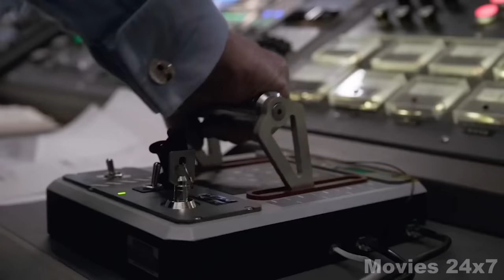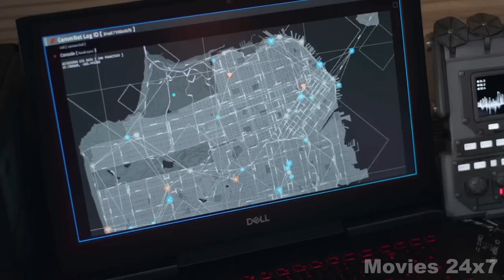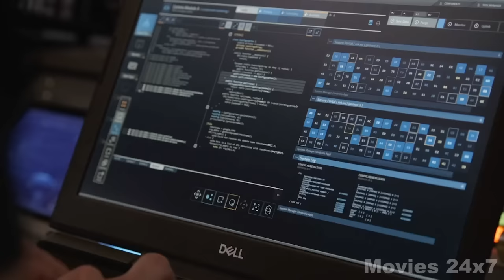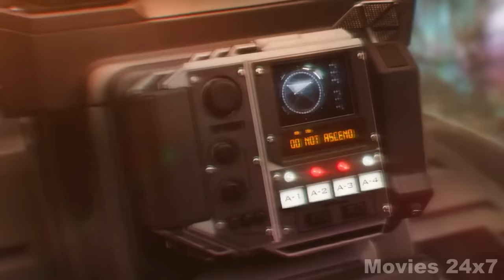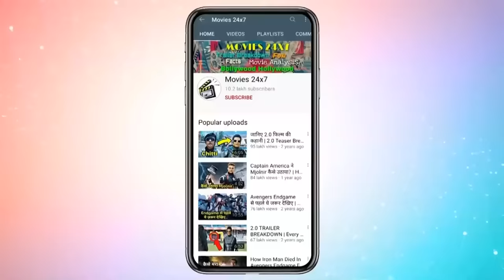Ant-Man and Wasp Explained In HINDI | Ant-Man 2 Story In HINDI | Ant-Man & Wasp (2018) Movie HINDI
Ant-Man 2 Movie Explained In HINDI | Ant-Man 2 Story In HINDI | Ant-Man and the Wasp (2018) Movie In HINDI

Ant-Man and the Wasp is a 2018 American superhero film based on Marvel Comics featuring the characters Scott Lang / Ant-Man and Hope Pym / Wasp. Produced by Marvel Studios and distributed by Walt Disney Studios Motion Pictures, it is the sequel to Ant-Man (2015) and the 20th film in the Marvel Cinematic Universe (MCU). The film is directed by Peyton Reed and written by the writing teams of Chris McKenna and Erik Sommers, and Paul Rudd, Andrew Barrer and Gabriel Ferrari. It stars Rudd as Lang and Evangeline Lilly as Hope van Dyne, alongside Michael Peña, Walton Goggins, Bobby Cannavale, Judy Greer, Tip "T.I." Harris, David Dastmalchian, Hannah John-Kamen, Abby Ryder Fortson, Randall Park, Michelle Pfeiffer, Laurence Fishburne, and Michael Douglas. In Ant-Man and the Wasp, the titular pair work with Hank Pym (Douglas) to retrieve Janet van Dyne (Pfeiffer) from the Quantum Realm.

                     *** Outro Music ***